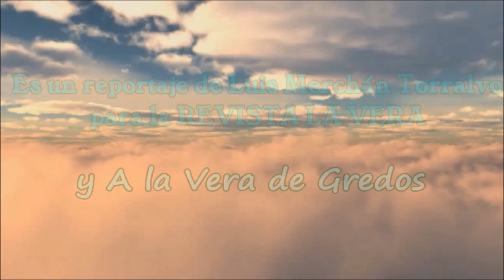Degustación en el Rte. la CASA DEL POZO de Villanueva de la Vera - Sensaciones Pimentón de la Vera